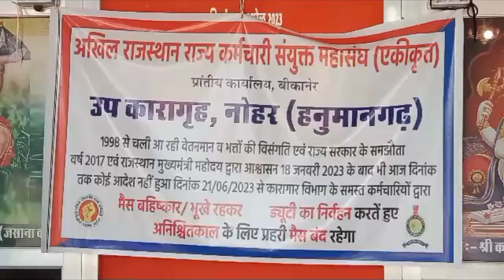वेतन संशोधन की रखी मांग, आश्वाशन के बाद भी नहीं हुई कार्रवाई | Hanumangarh News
About Video:
वेतन संशोधन की रखी मांग, आश्वाशन के बाद भी नहीं हुई कार्रवाई | Hanumangarh News | 24 June 2023